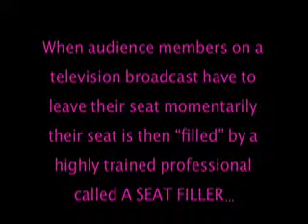Seat Filler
A story of a guy that fills seats professionally